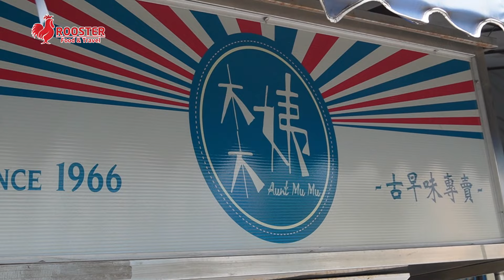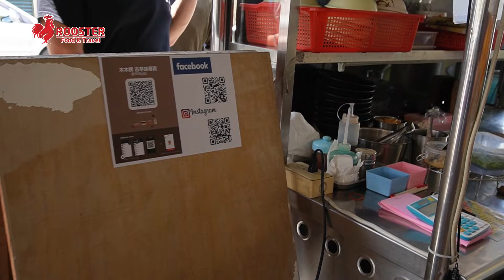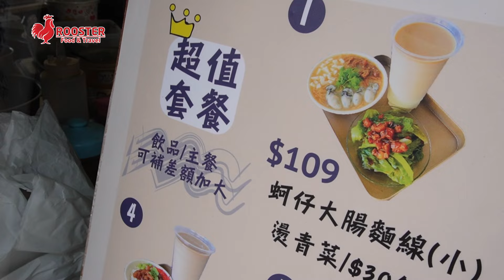高雄巷弄美食必吃推薦「鮮蚵＋鮭魚卵＋蝦卵」特色肉燥飯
高雄巷弄美食『木木姨古早味專賣』招牌餐點是由肉燥飯做基底鋪上滿滿的鮭魚卵+鮮蚵+蝦卵組合而成視覺感十足的美味-鮭魚卵肉燥飯。

Hello my friends, welcome to my channel, I hope you like to watch my videos and can subscribe this channel, if you like this video, don’t be shy to hit the like button and share this channel to your friends, I will shoot more videos to everyone. Thanks a lot.